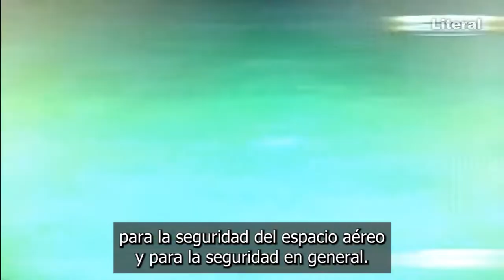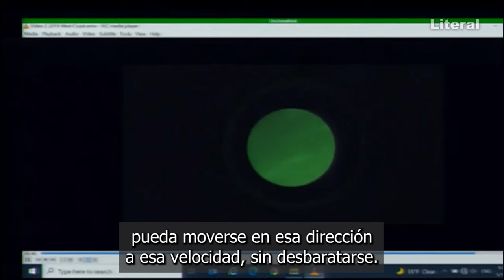Reconoce OV⁫NIS el Congreso de EEUU después de 50 años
Reconoce OV⁫NIS el Congreso de EEUU después de 50 años: "Vuelos desafían todas las leyes de la física y la ciencia"
Se han acelerado los casos de avistamientos en los últimos años